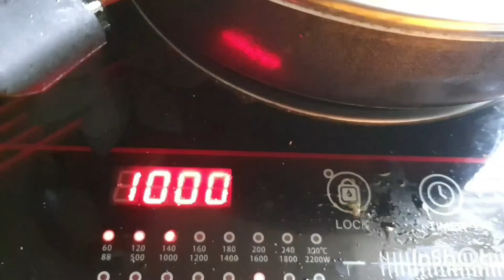কর্তার মন বুঝে চলতে হয় | Breakfast | Chicken Biriyani | Cabbage Chop.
কর্তার মন বুঝে চলতে হয়। ব্রেকফাস্ট । চিকেন বিরিয়ানি। ক্যাবেজ চপ।
Assalamu Alaikum.
Hello Everyone.
I am Rumij Billah and this is my YouTube channel Dip's Mom Presentation. I am glad to share my cooking, travelling, shopping, tips and tricks,gardening, handicrafts, motivation.